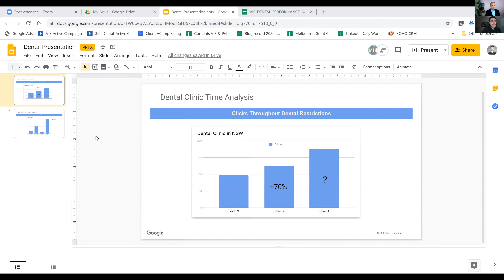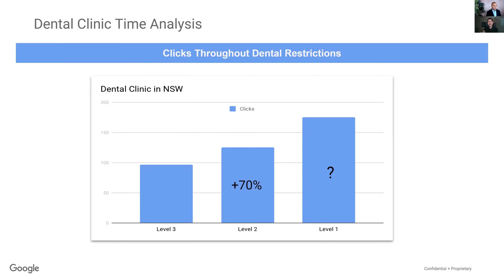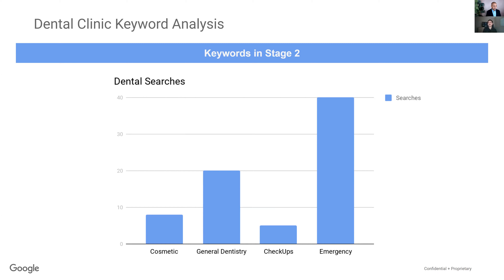Why is Google AdWords important in Dental Marketing - New Patients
With all that has happened in the last couple of months, we have all been facing doubts on how to continue doing our job in these times of crisis.

1. Should we just bring Google Ads campaign to a halt altogether and be in a wait-and-see position until the storm passes?

2. Should we continue with the same Google Ads strategy as before and not listen to the context around us?